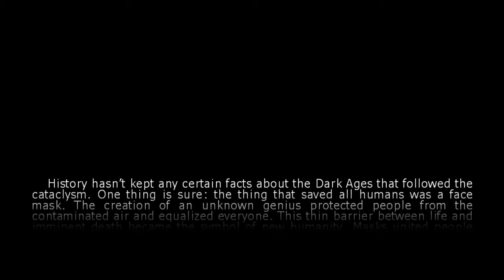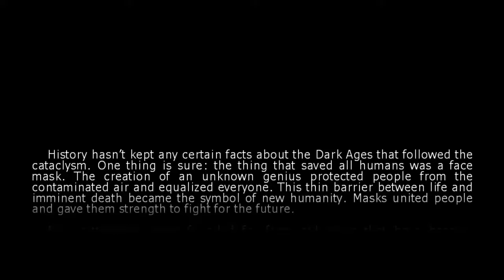Let's Play - Hard Truck Apocalypse #1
Just another post-apocalyptic open-world action-rpg vehicle combat game, it's Hard Truck Apocalypse! Hold on tight, I think we're in it for the long haul!

...Long haul? Because it's a truck game? Geddit? Ehh, I thought it was funny.